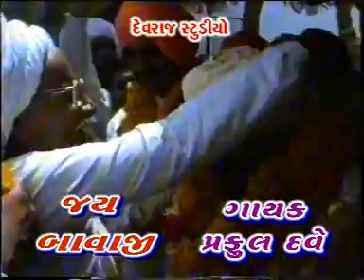Ma Mane Pirana Dham Vaalu - Top Gujarati Devotional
Album- Jai Bavaji
Music Director- Devraj Rabari,Kamlesh Vaidh
Singer - Praful Dave
Audio Label - Devraj Studio